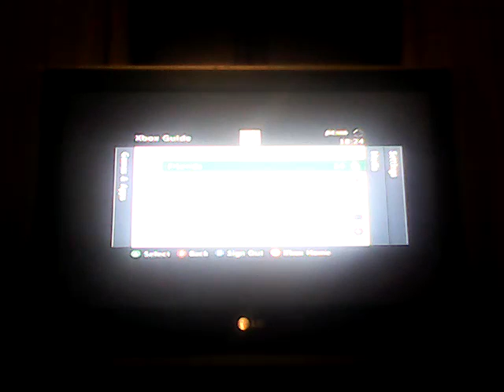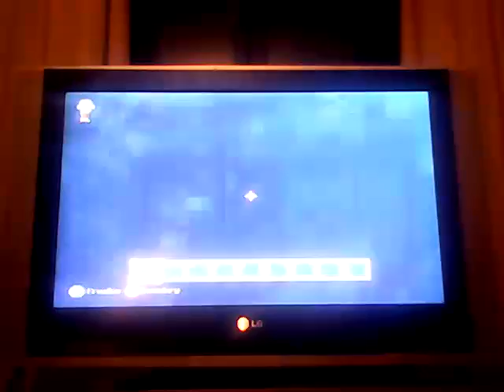Me & my mates.